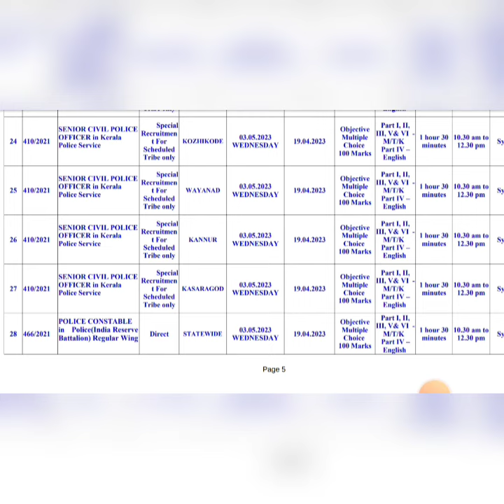പരീക്ഷ തീരുമാനം ആയി‼️Main Exam Date&Time, Admitcard Details 📌 IRB Recruitment Latest Updates